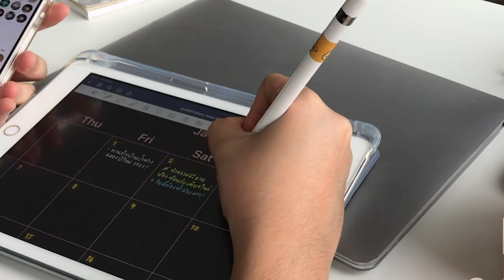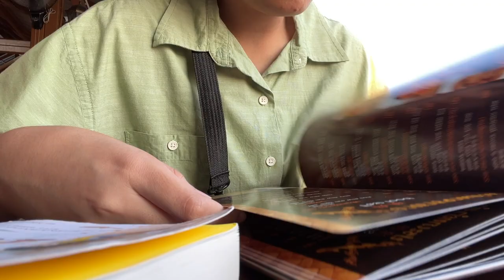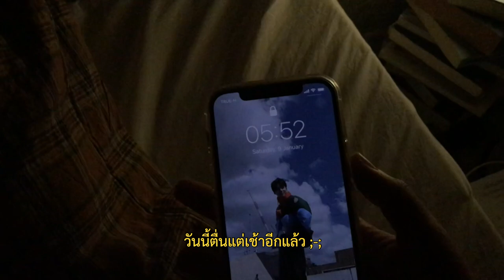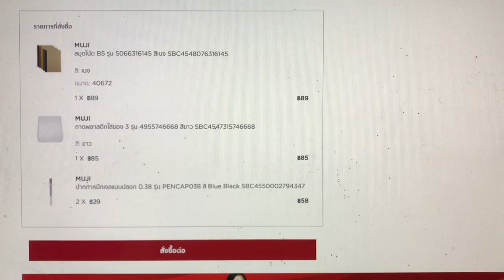Vlog ep46 - unboxing OIOI, ตัดผมหน้าม้า,เก็บเมล็ดกาแฟสด, Bite club (aunt bday)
Flim : Iphone 7+, Iphone 12